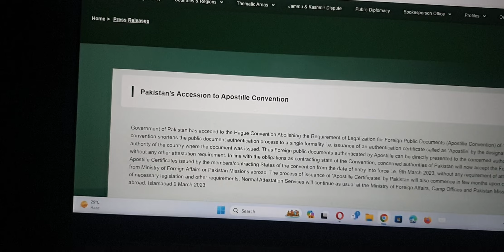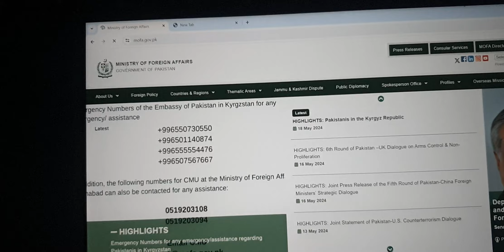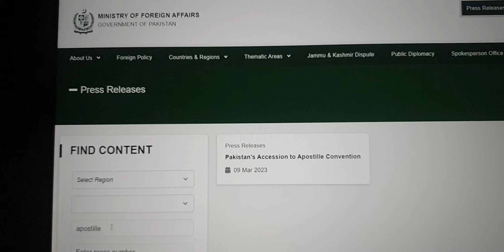No Need of Legalization ? | IS APOSTILLE STARTED IN pakistan? Embassy ki Legalization ki ni zrurt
Government of Pakistan has acceded to the Hague Convention Abolishing the Requirement of Legalization for Foreign Public Documents (Apostille Convention) of 1961. The convention shortens the public document authentication process to a single formality i.e. issuance of an authentication certificate called as ‘Apostille’ by the designated authority of the country where the document was issued. Thus Foreign public documents authenticated by Apostille can be directly presented to the concerned authorities without any other attestation requirement. In line with the obligations as contracting state of the Convention, concerned authorities of Pakistan will now accept the Foreign Apostille Certificates issued by the members/contracting States of the convention from the date of entry into force i.e. 9th March 2023, without any requirement of attestation from Ministry of Foreign Affairs or Pakistan Missions abroad. The process of issuance of ‘Apostille Certificates’ by Pakistan will also commence in few months upon completion of necessary legislation and other requirements. Normal Attestation Services will continue as usual at the Ministry of Foreign Affairs, Camp Offices and Pakistan Missions abroad. Islamabad 9 March 2023

No Need of Legalization  ,
legalization ki zrurt ni ,
italy legalization no need,
legalization khtam ,
italy family visa,
legalization of spain ,
family visa,
dq consultant,
dq uk ,
 IS  APOSTILLE STARTED IN pakistan, Embassy ki Legalization ki ni zrurt,